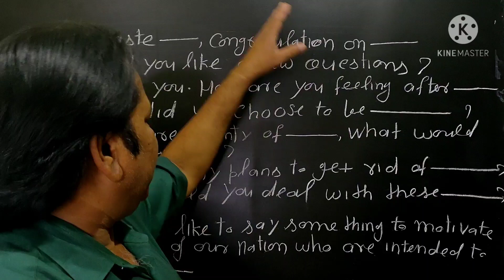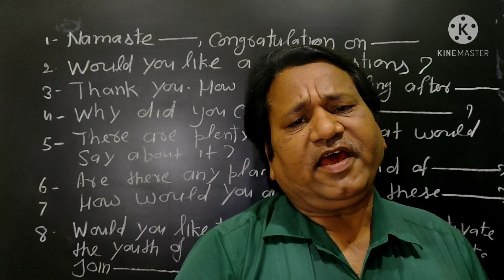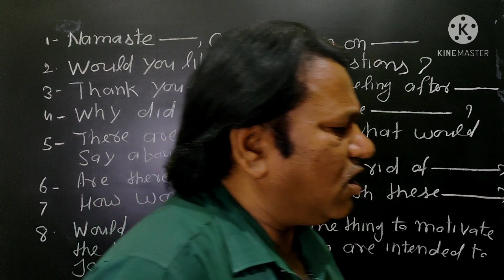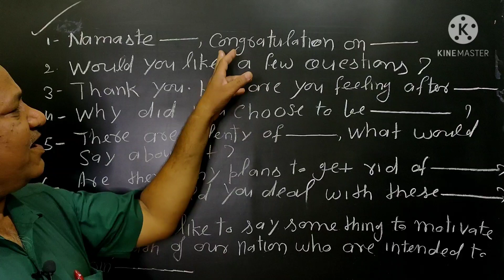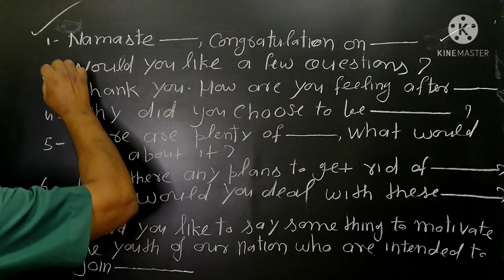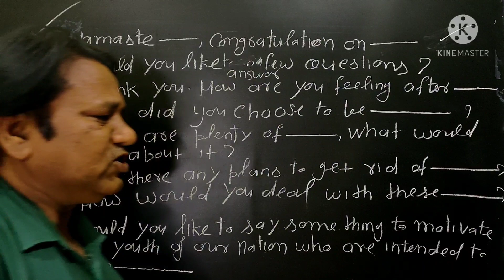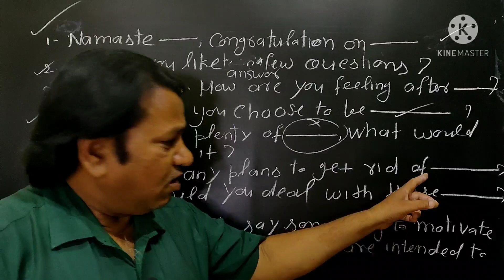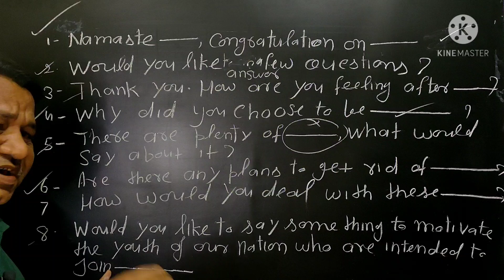interview questions class12 english। interview।reporter।interview writing।sure success in studies.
Sure Success in studies

interview
interviews question
interview question 12 english

Maharashtra hsc board exam march 2021

interview preparation

interview of topper

interview writing format
interview tips
interviewer

interview waiting
interview interview

interview question for interview

interview questions to ask during interview

interview and types of interview

8 common interview question

6 common interview question

k p shukla interview question

interview question by shukla sir

interview question for 12 th english
top 10 interview question

questions of interview